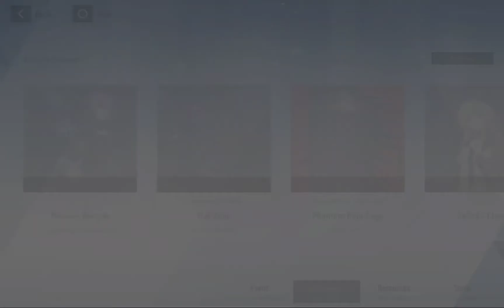[Punishing: Gray Raven] SS LUCIA DAWN - MY CURRENT BUILD!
3D Post-apocalyptic & Sci-fi Action RPG. Start a Fast-paced Combat!